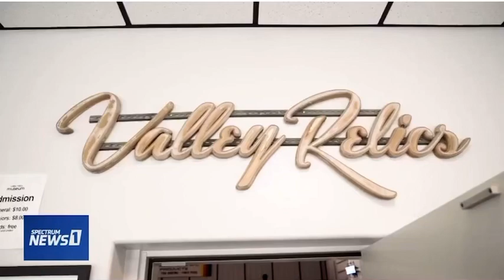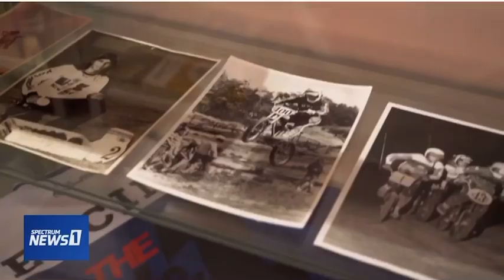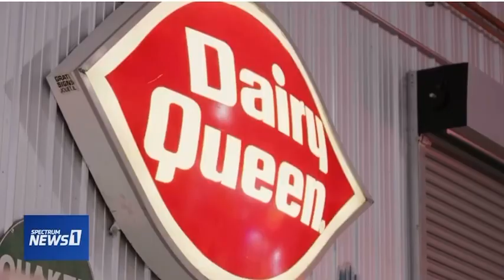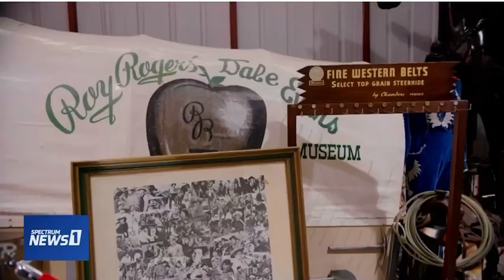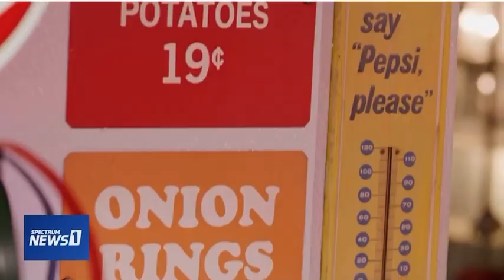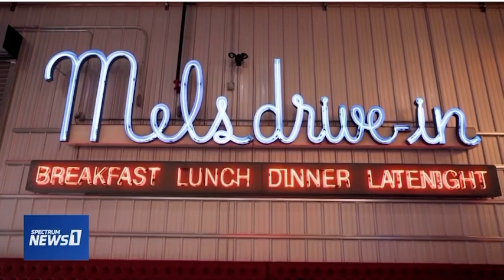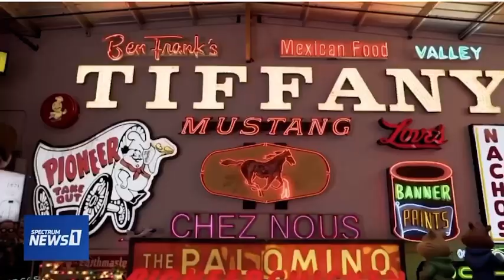Alison Martino’s report from the VALLEY RELICS MUSEUM for Spectrum News 1